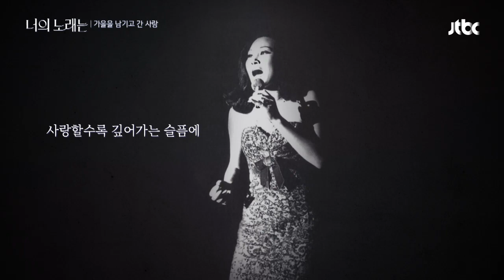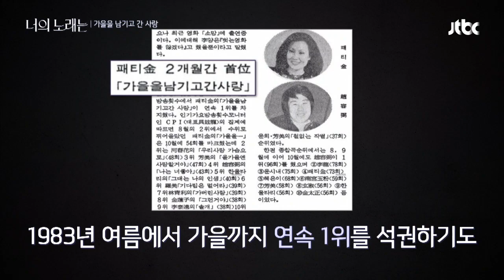범세계적으로 아름다운 패티김의 노래 ′가을을 남기고 간 사랑′♪ 너의 노래는(Your Song) 3회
패티김 ′가을을 남기고 간 사랑′을 리메이크했던
독일 첼리스트 베르너 토마스 미푸네
한국 노래를 모르는 사람도 느낄 수 있었던 아름다움
가사를 알면 더욱 가슴을 저미는 노래